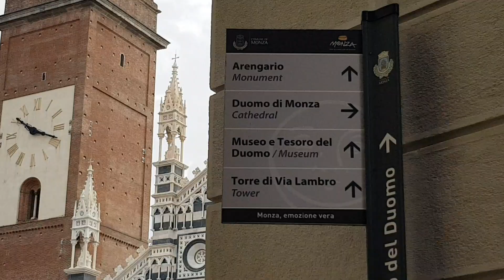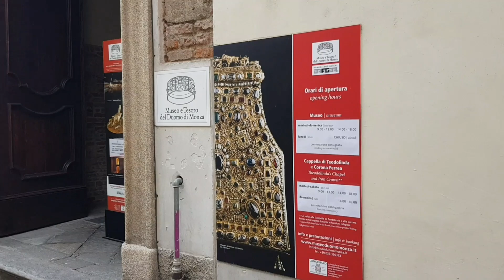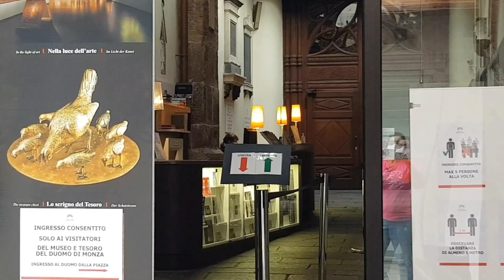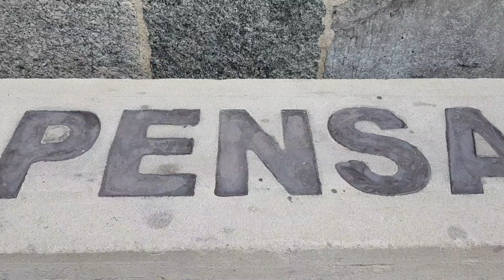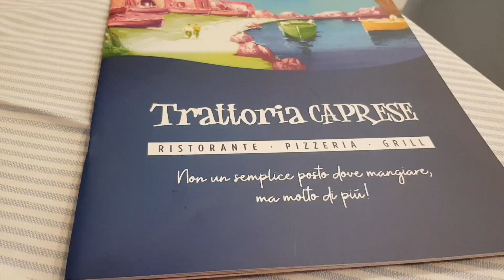ITALIA |VAMOS VISITAR MONZA?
VAMOS VISITAR MONZA?

Passamos pelo Arengario, antiga prefeitura de Monza, o nome arengario quer dizer "o lugar para assembleias".

O Duomo foi construido entre os seculos XVI e XVII é dedicado a Sao Joao Batista.

A Ponte dos Leoes é uma ponte historica sobre o rio Lambro e liga as duas partes de Monza e é uma construçao de 1842.